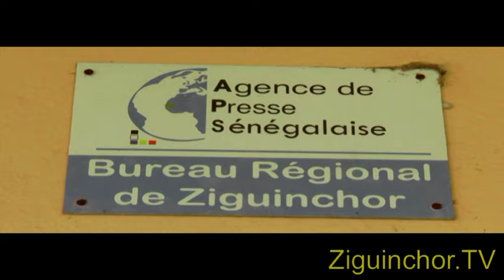Ziguinchor TV, Media, APS, Mohamed Tidiane Ndiaye, Chef Bureau Régional APS, Lauréat Prix FAAPA 2018